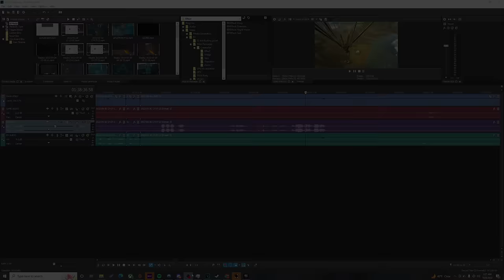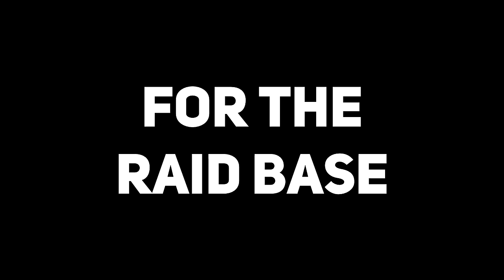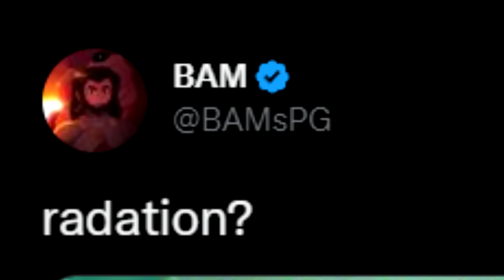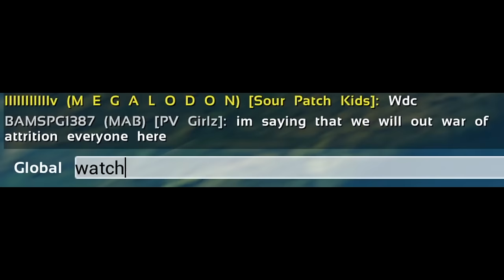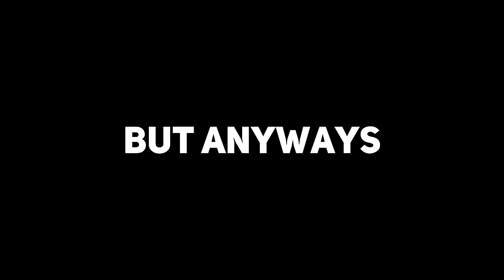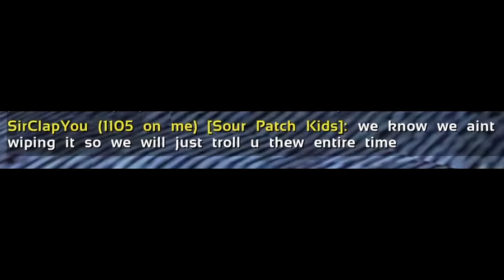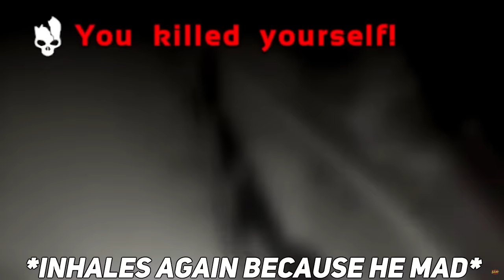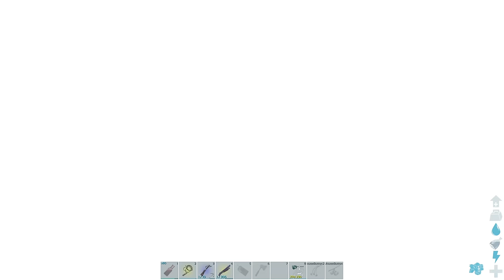We Fight The BEST Tribes To Raid This Base in Ark!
We will do great things together on this channel!
Follow these or I will Braw at you at 250+ Decibels